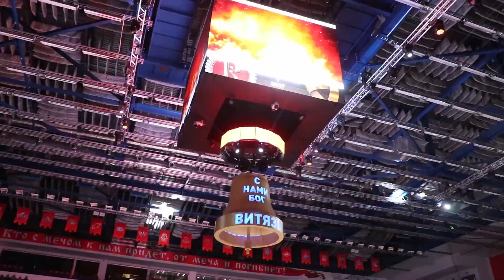Анонс. «Витязь» - «Северсталь» (02.11.2019)